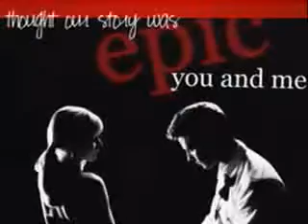LoVe - Veronica Mars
Favorite Couple LoVe aka Logan Echolls and Veronica Mars